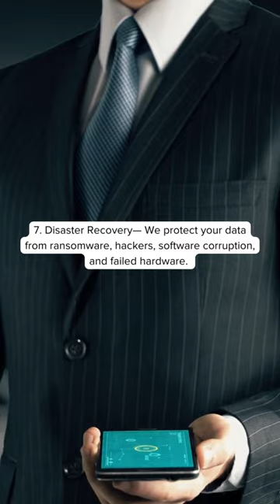7 Services TurnKey Internet Provided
7 Services TurnKey Internet Provided